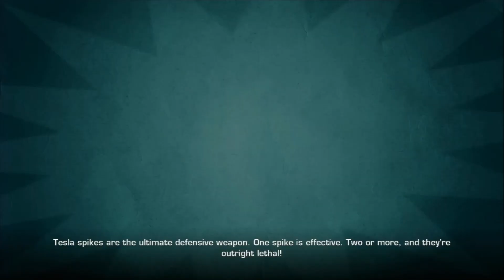Ratchet & Clank A Crack in Time Part 8 - AXIOM CITY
We make our way through Axiom City to rendezvous with General Azimuth